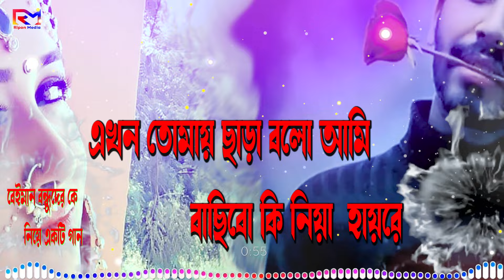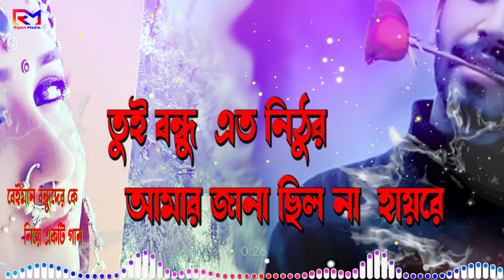কষ্টে থাকলে গানটি শুনুন Horipriya Rani বেইমান বন্ধুদের কে নিয়ে একটি গান bangla sad song 2023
বেইমান বন্ধুদের কে নিয়ে একটি গান খুব কষ্টে থাকলে গানটি রাতে একা শুনুন

A song about unfaithful friends If you are in a lot of trouble, listen to the song alone at night